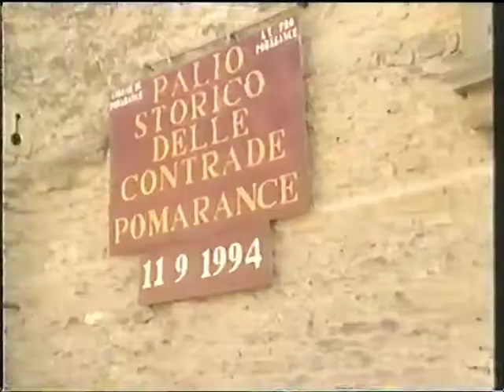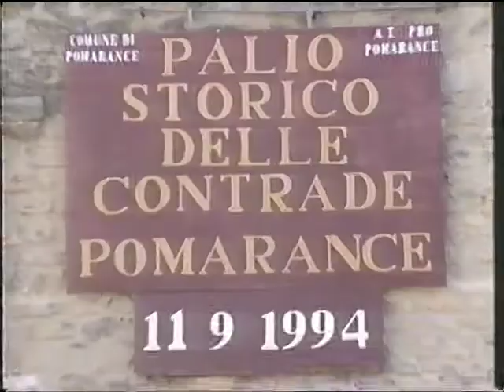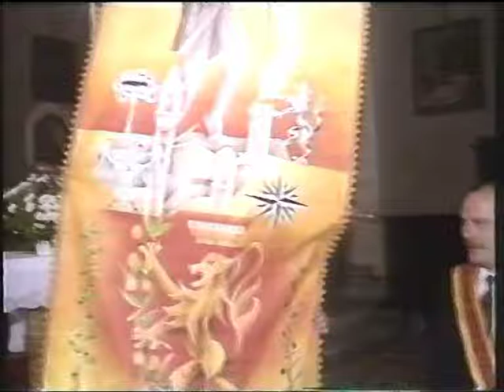POMARANCE il palio nel 1994… parte 1